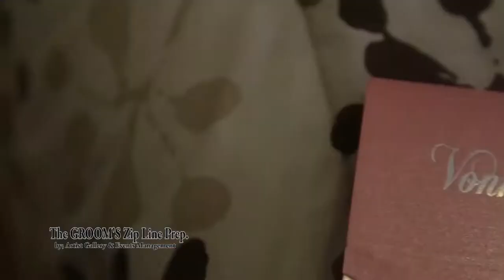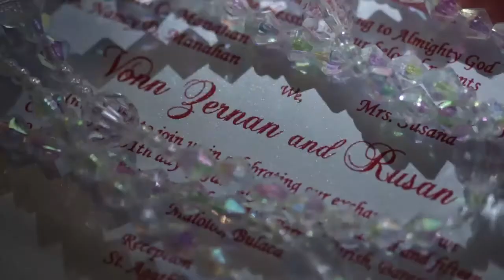The GROOM'S Zip Line Prep.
Vonn & Rusan Wedding Prep.
by; Artist Gallery & Events Management